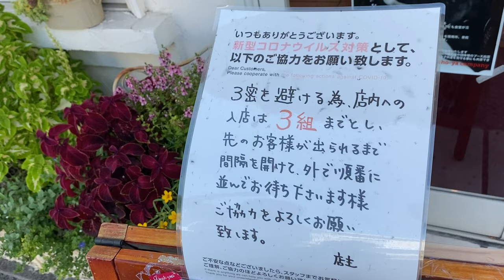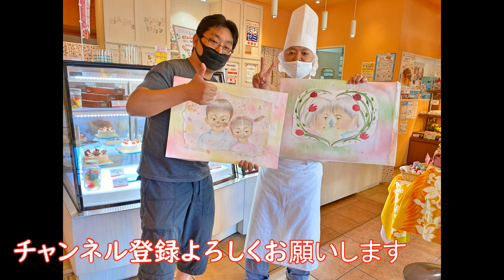大阪・泉佐野市の洋菓子店！！アン・スリールに行って来ました！！こうぶんこうぞうさんからの紹介です！！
店舗名 パティスリー　アン・スリール
代表 公文 一雄
所在地 〒598-0006　大阪府泉佐野市市場西1-1-11
営業時間 10:00～13:00、14:00～18:30
10:00～18:00（カフェ）
定休日 不定休
駐車場 有り 6台